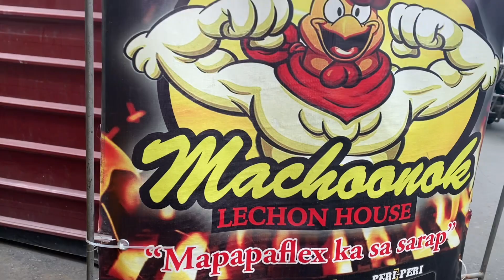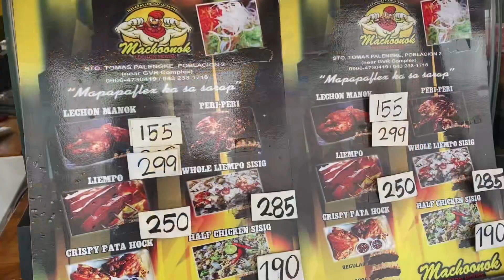MACHOONOK , KAKAIBA?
Dine sa Palengke ng Sto. Tomas